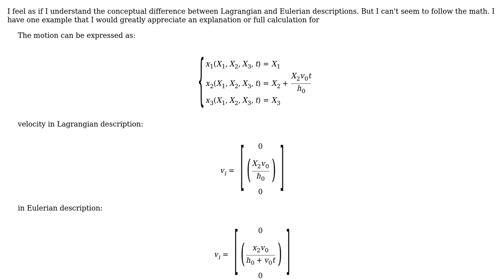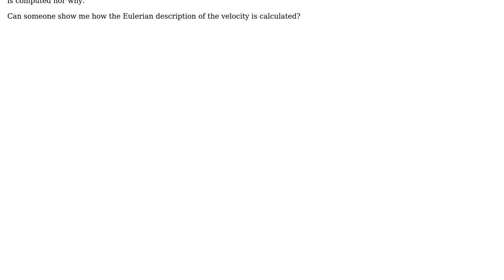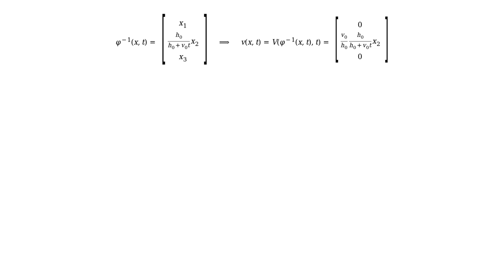Engineering: Eulerian and Lagrangian descriptions of velocity